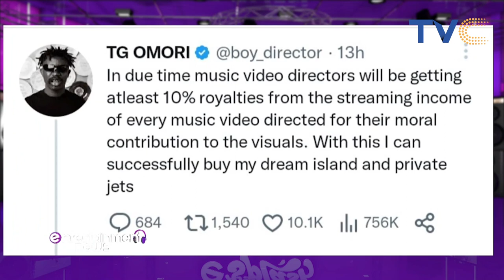Music Director TG Omori To collect 10% Royalty For Shooting Music Videos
Nigerian music video director and cinematographer, Thank God Omori popularly known as TG Omori has come to air his opinion about what he intends to do in future as regards his craft.
TG Omori who doesn’t shy away from speaking his mind took to Twitter to state that he might start charging a ten percent royalty on the video he shoots as he hopes to use the proceed to fund his planned expensive lifestyle.
He tweeted, “In due time music video directors will be getting at least 10% royalties from the streaming income of every music video directed for their moral contribution to the visuals. With this I can successfully buy my dream island and private jets.”
That tweet has since sparked a conversation online with divided opinions. We will definitely be keeping a tab on this subject to see how it will pan out.